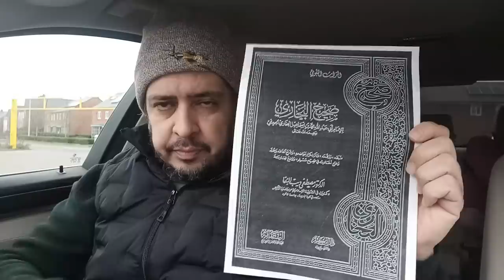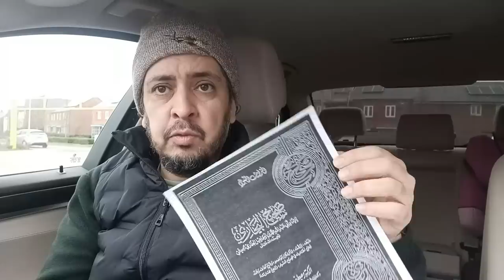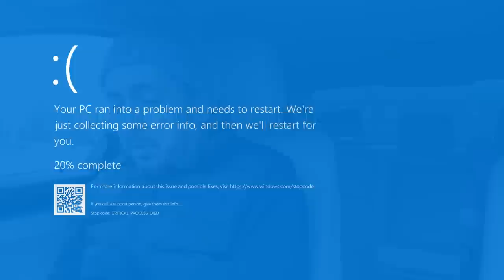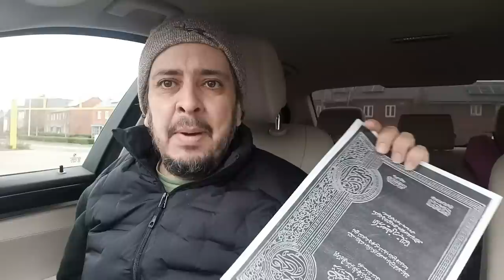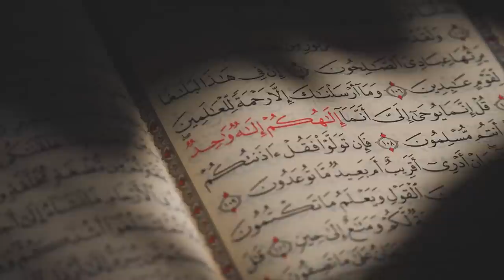Sahih Boukhari : l'Assassinat de Ka'b ibn al-Ashraf (كعب ابن الأشرف)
J'utilise les pages 1481 et 1482

Cette histoire peut revenir dans d’autres livres mais c’est toujours la même source : monsieur Amr Ibn Dinar. Elle revient aussi 4 fois dans Sahih Boukhari, mais seulement une seule fois qu’elle est détaillée.

C’est un hadith Sahih Ahaad. C’est-à-dire un hadith authentique raconté d’après une seule source (Khabar Ahaad). C’est une des catégories les plus fragiles de hadith authentiques.

99.9 des analystes musulmans (sunnites et chiites) sont d'accord avec cette histoire.

 - La victime:
 كعب ابن الأشرف (Ka'b ibn al-Ashraf)

- Le tueur principal
محمد بن مسلمة الأنصاري (Muhammad ibn Maslamah)

- Le demi-frere traitre
أبو نائلة الأنصاري  - Dit aussi سلكان بن سلامة - (Abou Na'ila)